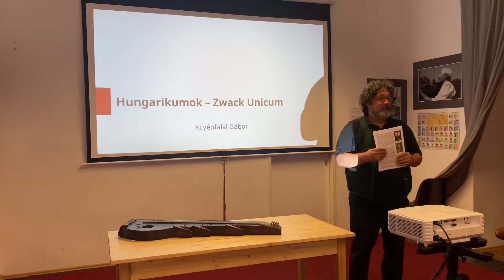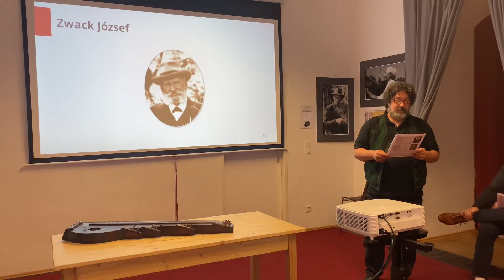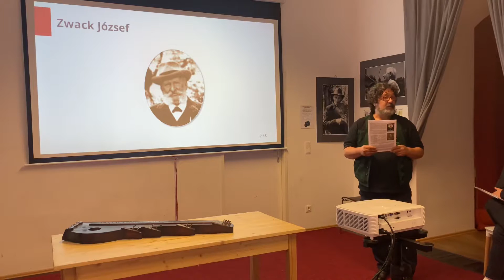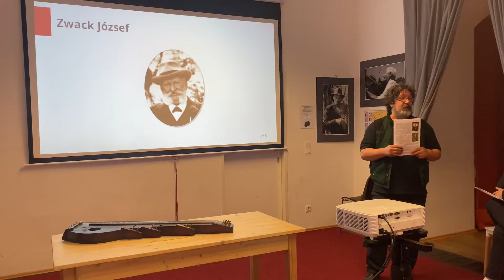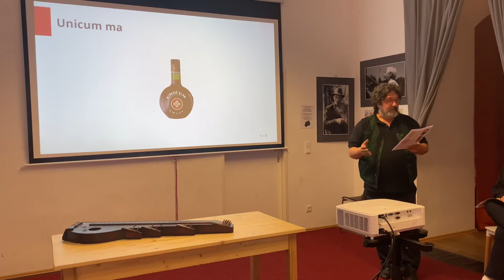Kilyénfalvi Gábor előadása a Zwack Unicum cégről a HUNcsodák eseményen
Kilyénfalvi Gábor bemutatta a Zwack Unicum céget egy előadás keretén belül a bécsi HUNcsodák rendezvény keretén belül. HUNcsodák esemény célja, hogy bemutassa Magyarország és a Bécsben élő magyar népcsoport hagyományőrző tevékenységét nyolc műveltségi tevékenységen folklór, művészet, tudomány, történelem, gasztronómia, zene, sport és kultúrán keresztül. Hungarikum napot az Ausztriai Magyar Szervezetek Kerekasztala szervezte! A Zwack Unicum Nyrt. egy magyar szeszesital-gyártó cég. Legismertebb itala az Unicum. Alapító: Zwack József, alapítva: 1840-ben. Gábor hegedűkészítő és restaurátor aktív tagja a bécsi magyar közösségnek és a Délibáb táncegyüttes és a Délibáb Bécsi Magyar Kultúregyesület elnöke, az Ausztriai Magyar Szervezetek Kerekasztalának elnökhelyettese. Gábor sokat tesz a magyar kultúráért, különösen a népzene és néptánc területén.

De mik is azok a Hungarikumok?
A "hungarikum" egy gyűjtőfogalom, amely olyan megkülönböztetésre, kiemelésre méltó értéket jelez, amely a magyarságra jellemző tulajdonság, egyediség, különlegesség és minőség. Jelenleg 83 érték tartozik bele a Hungarikumok Gyűjteményébe.
Mire számíthatunk ezen a napon?
- Társasjátékok
- Kézműves foglakozások
- Magyar Népmesék vetítés
- Kvízjáték a végén értékes nyereményekkel
- Étel- és italkóstolók (magyar borok, szörpök, mézek, ételek)
- Filmvetítések
- Népviseletek